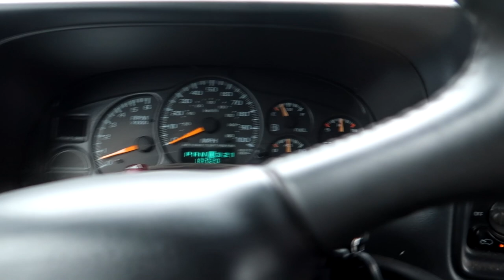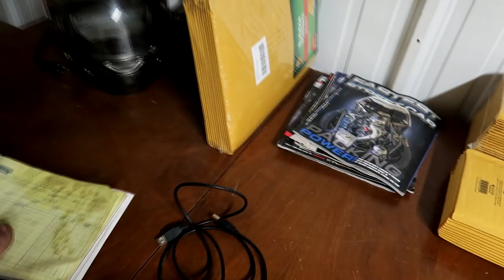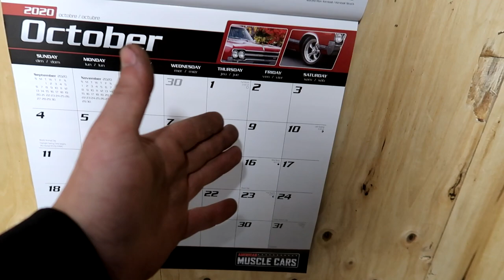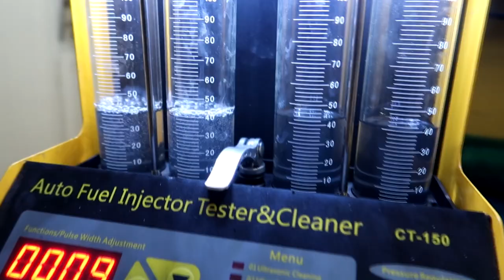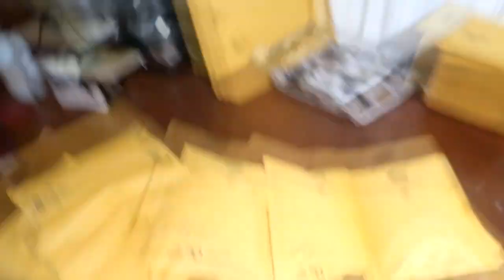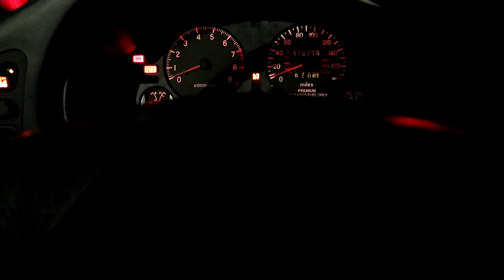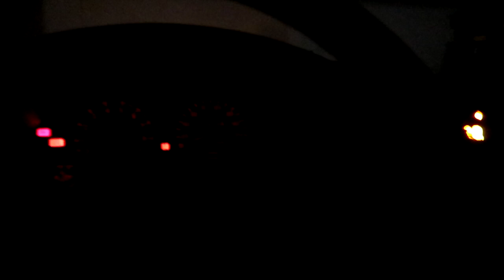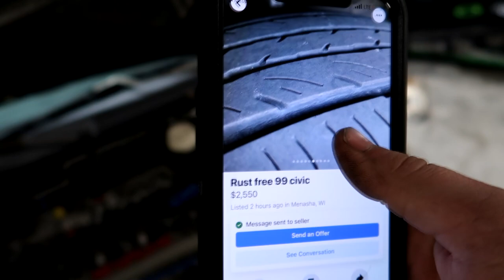Another Day With HunterTuned. Lets Find Balance And Make 2021 Awesome!